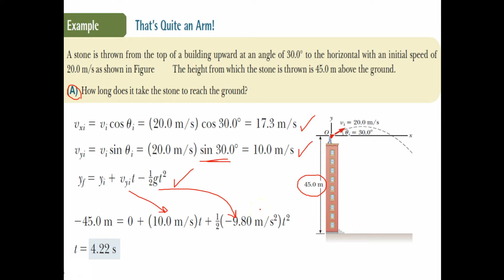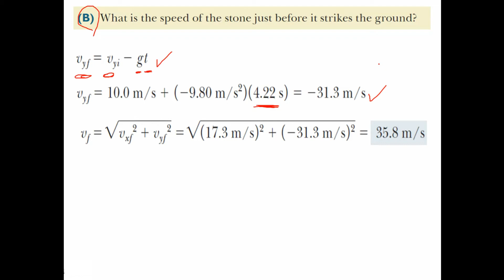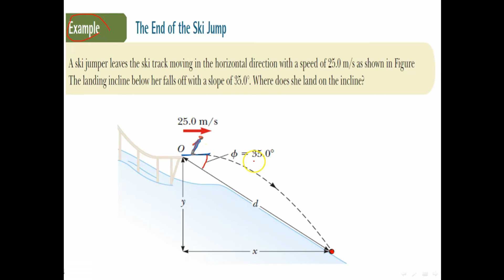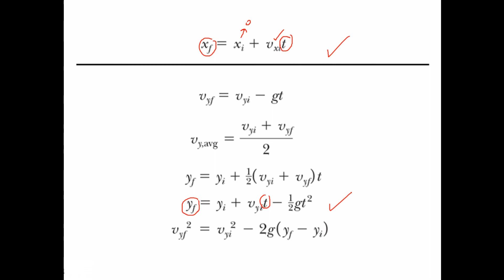General physics 1 - Lecture 11 - Motion in two dimensions ( In Arabic )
Includes the following:
1- Examples on Projectile motion.